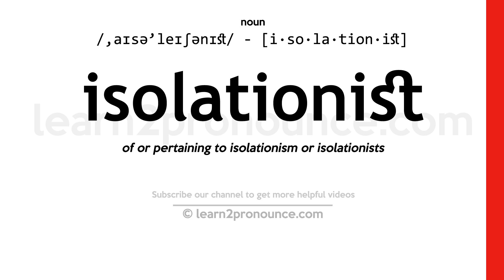Pronunciation of Isolationist | Definition of Isolationist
Isolationist pronunciation | How to pronounce Isolationist in English?
/,aɪsə`leɪʃənɪst/
Meaning of Isolationist | What is Isolationist?
(1) (adjective) of or relating to isolationism; (2) (noun) an advocate of isolationism in international affairs;
What is Isolationist | Isolationist meaning and definition?